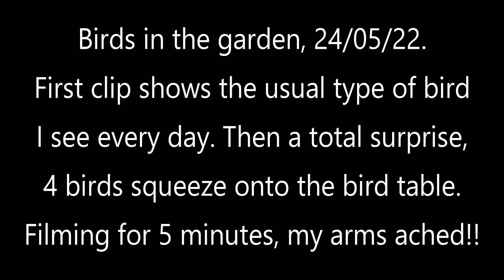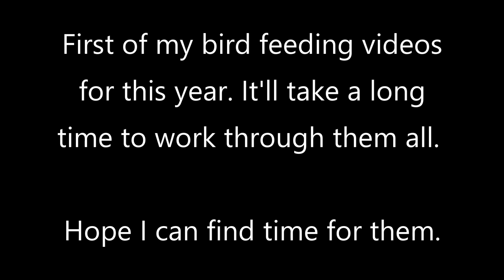First, one of the usual birds, then 4 larger birds squeeze onto the bird table, 24/05/22. (no sound)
I enjoy watching the birds on the feeders or table. It had been rather quiet earlier in the year and this really caught me by surprise, 4 birds on a small table. The youngster stood there with mouth open, then parent flies off with food - amusing